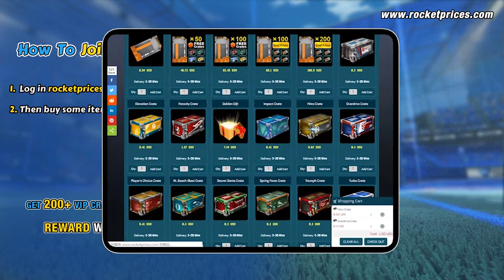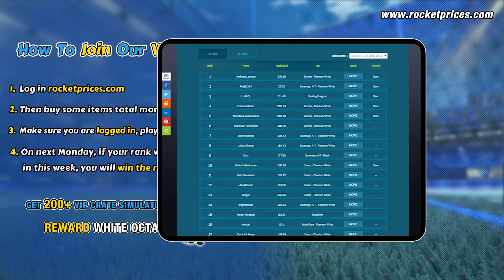🔥Win 10 Painted Fennec Designs With Magma & P-SIMM: Inverted | Rocket League Weekly Giveaway 39-1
Go to win 10 FREE Painted Fennec Car Designs with New Black Market Decal Magma, Painted P-SIMM: Inverted Wheels & White Octane (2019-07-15 to 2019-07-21)! Welcome to Join RocketPrices.Com's HUGE WEEKLY ROCKET LEAGUE GIVEAWAY 39-1 for all registered customers! Total 10+ winners will be rewarded!
Make $1+ Order then Play Free Crate Open Simulator this week you will not only earn big chance to win Free Rocket League Keys/Crates, but also possibly win one of the 10 Rocket League Painted Fennec car designs which are shown in the video!  Top 5 ranking and the player who is on 10th, 20th, 30th, 40th, 50th place will be rewarded! What's more, once players reach 200+, one lucky winner will be picked to get FREE White Octane (100 keys for Switch player instead)
🔥 Welcome all players to join our Huge Weekly Giveaway 38-2 - Win 10 Free Rocket League Painted 10 Painted Fennec Designs (Stella, Zefram Wheels) By Comment Video
⚽1. ⭐ Orders Up To $1, Play Crate Simulator To Win More Free Items Than Other Players⭐
   1). Register on our store as a member
   2). Sign in and Make 1$+ Order
   3). Sign in the same account and Play Our Free Rocket League Crate Opening Simulator
4). Rank and Win Huge Free RL Items (Weekly) on our Top 10 VIP Opening list and still own chance to win Free Keys/Crates on Daily TOP 10 CRATE OPENING

⚽2. ⭐ This week, the 10 Painted Rocket League Fennec Designs in the video and White Octane will be sent to Top VIP OPENING winners successively.⭐ More VIP Customers go to play, More Rewards will be sent to More Winners！
🎁Rewards Rules:
1) Top 5 Players Receive the car designs in the video in the corresponding order
2) The player ranks on 10th, 20th, 30th, 40th, 50th gets the car designs in the corresponding order
3) Players reach 200+, One winner will be picked to get FREE WHITE OCTANE (100 keys for switch player instead)

⚽3. ⭐ Rewards will be sent out on every Monday!  For switch players, we send equivalent Rocket League Keys (PS4 price) instead.